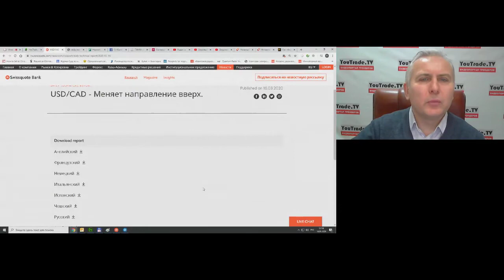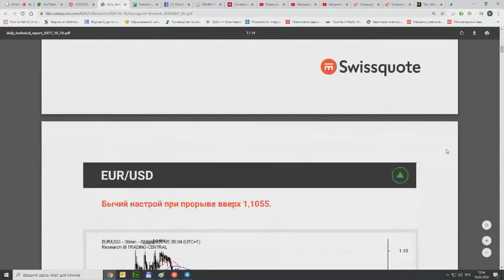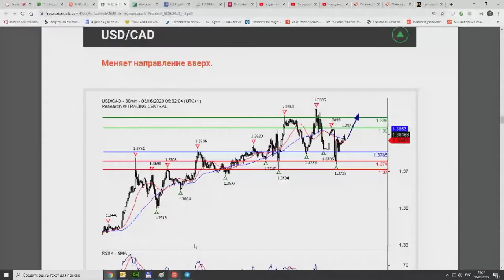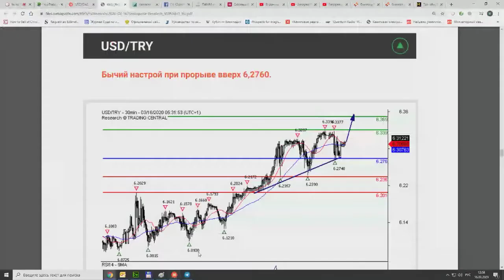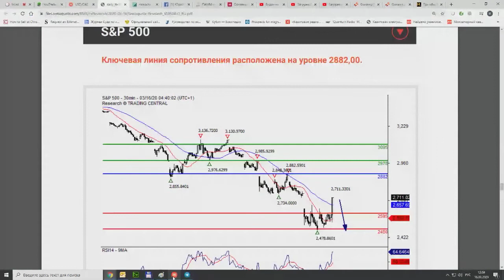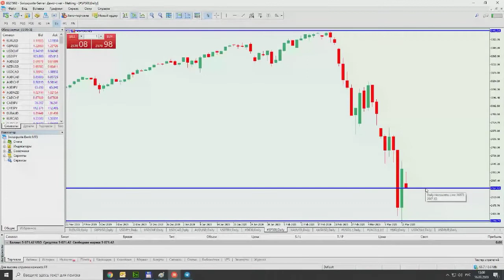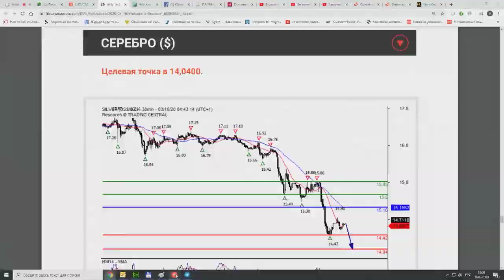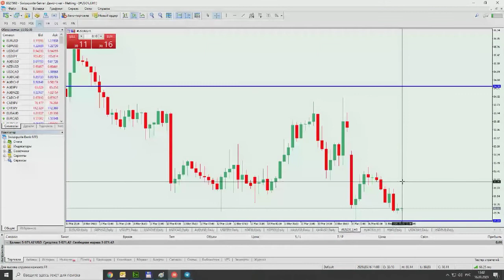Обзор рынков Swissquote 16 марта 2020 г.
Передача "Обзор рынков Swissquote" на интерстриме YouTrade.TV 16 марта 2020 г.